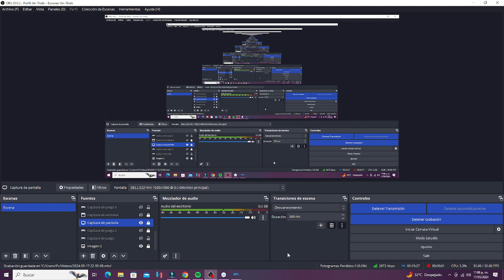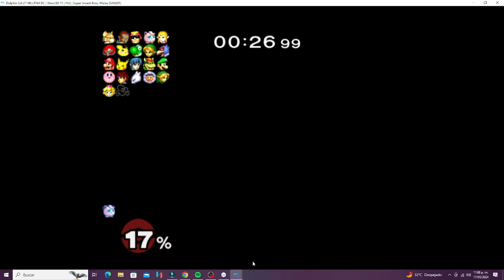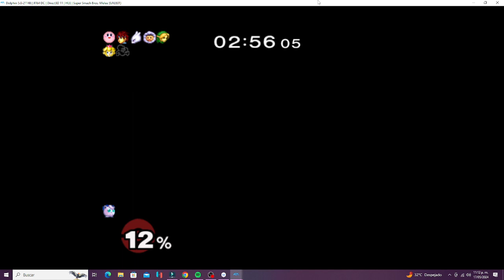Super Smash Bros Melee - All Star Mode - Jigglypuff